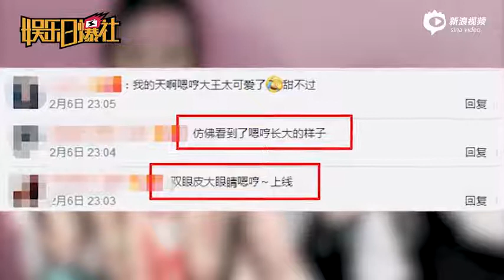Huo Siyan đưa con trai đi chụp ảnh gia đình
Tin tức giải trí Sina Vào tối ngày 6 tháng 2, Huo Siyan được chụp ảnh trên Weibo và hai mẹ con được con trai chụp ảnh. Trong ảnh, hai mẹ con mặc quần áo thủy triều khác nhau để định hình ống kính. Huo Siyan mặc một bộ đồ nhỏ màu hồng với quần jean, và buộc hai vòng xoắn, và thủy triều đã đầy. Điều đáng chú ý là đứa trẻ 4 tuổi ngồi một bên mặc một bộ đồ và đeo một chiếc gương thủy triều duy nhất, trường khí hoàn toàn không mất mẹ, rất có tiềm năng mẫu mực. Trong những bức ảnh chụp cùng mẹ, thỉnh thoảng anh ngồi trên ghế với túi thủy triều và bộ đồ thủy triều, điềm tĩnh và đẹp trai, đôi khi đứng trên chiếc hộp với mẹ, mặc bộ đồ sọc đỏ, biểu cảm lạnh lùng.